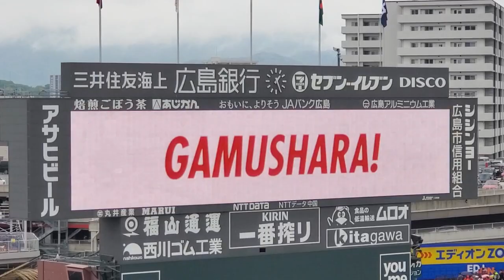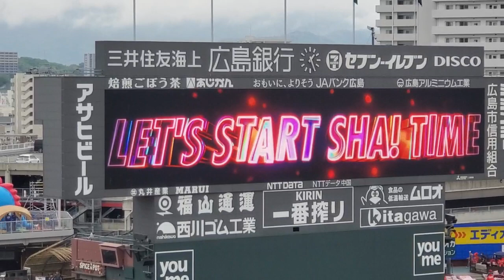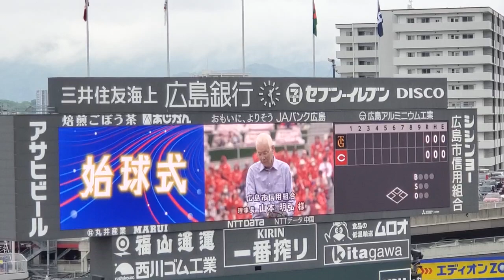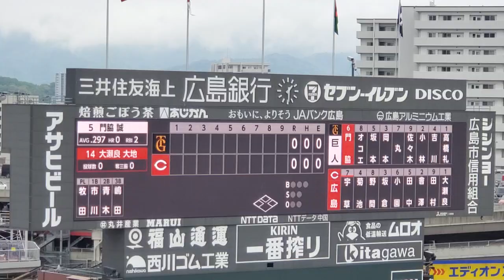試合開始 2024年4月21日(日) マツダスタジアム